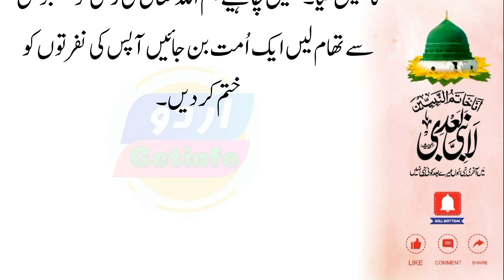Hazrat Muhammad (SAWW) se Oont ki Shikayat | Nabi Pak SAW Aur Oont Ka Waqya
This is an Islamic Story about the life Prophet Muhammad SAWW.
Once a Camel complain to Prophet Muhammad.
पैगंबर मुहम्मद (SAWW) के सामने एक ऊंट की शिकायत.
This is very Heart Touching and Emotional Islamic Story Must Watch and Share With Friends.
यह बहुत ही दिल को छूने वाला और भावनात्मक इस्लामिक स्टोरी मस्ट वॉच और दोस्तों के साथ साझा करना चाहिए.

We are grateful that you like our videos. We will always be present with new videos based on unique information about Islamic history in particular  A Camel Complain to Prophet Muhammad and the world in general. May Allah be your supporter and helper.
We will share videos on the following topics:-

1.
2.
3. Real
4.
5
6
We will be uploading daily Islamic Information.